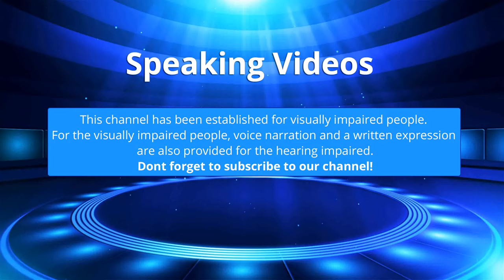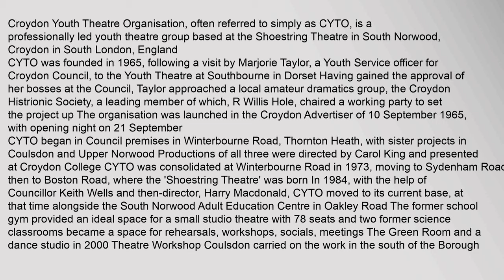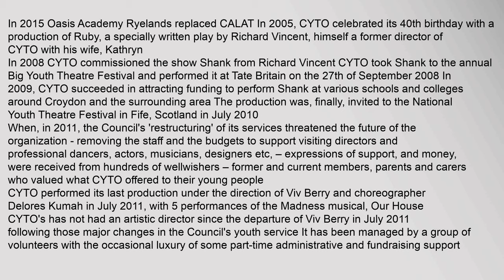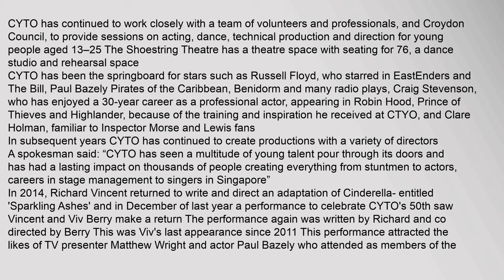Croydon Youth Theatre Organisation